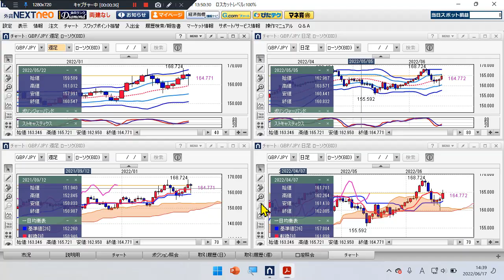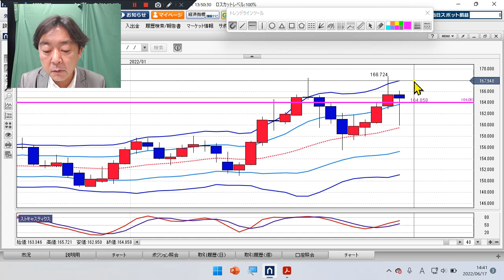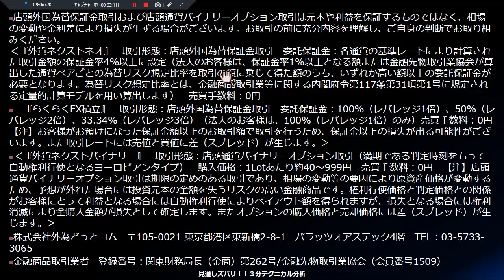FX/為替予想 「ポンド/円、上昇トレンド進行中」見通しズバリ！3分テクニカル分析 週間見通し 2022年6月17日